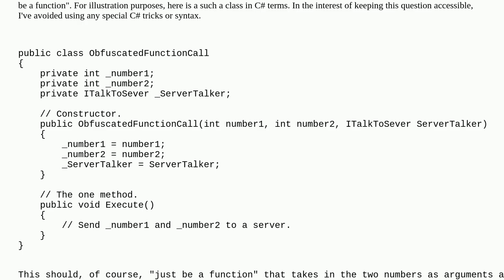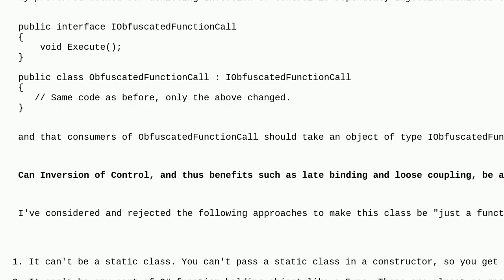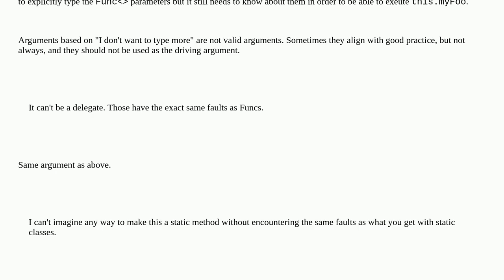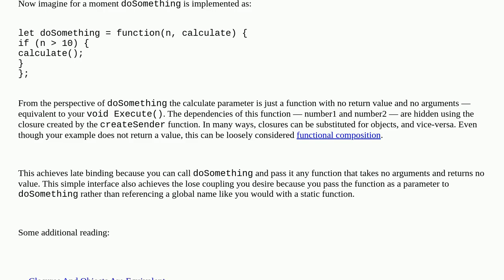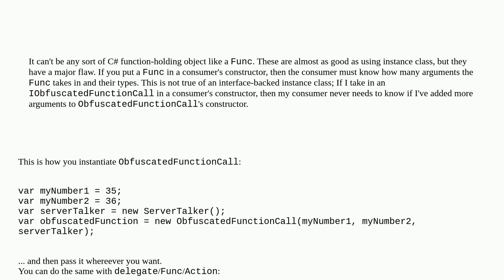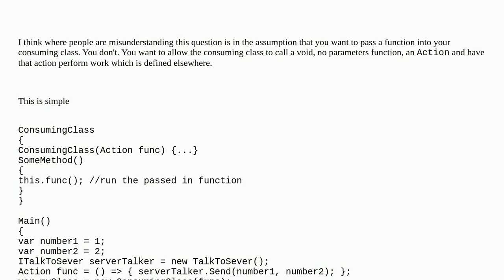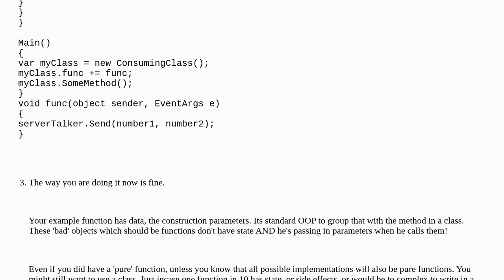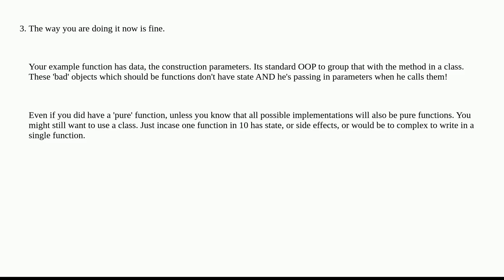Softwareengineering: If you use Inversion of Control, what alternatives to obfuscated function ca...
If you use Inversion of Control, what alternatives to obfuscated function calls exist?

A special thanks goes out to the community

  functions anti-patterns c# inversion-of-control dependency-injection